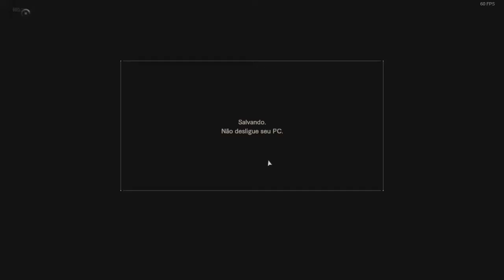Resident Evil 7 Not a Hero EP 2(Final) - A conexões, Lucas é um cientista maluco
E aí zombies, mais um vídeo aqui no canal da DLC de Resindent Evil 7, onde controlamos o Chris Redfield. Cujo objetivo é capturar Lucas Baker, porém não vai ser tão fácil como pensamos...

▬▬▬▬▬▬▬▬▬▬▬ஜ۩۞۩ஜ▬▬▬▬▬▬▬▬▬▬▬▬▬
▓▓▓▒▒▒░░░ LEIA A DESCRIÇÃO DO VÍDEO ░░░▒▒▒▓▓▓
▬▬▬▬▬▬▬▬▬▬▬ஜ۩۞۩ஜ▬▬▬▬▬▬▬▬▬▬▬▬▬